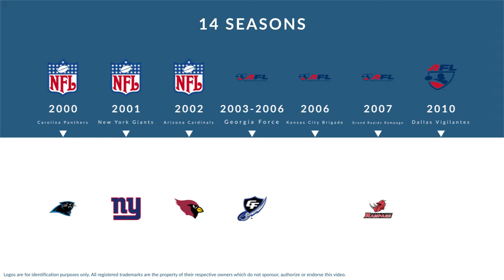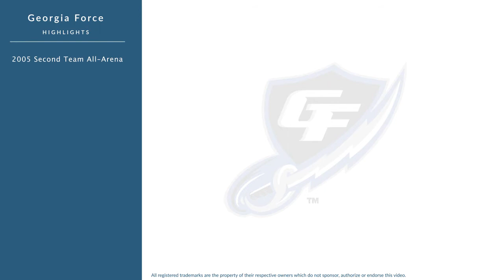Gillis Wilson: Football Defensive End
Gillis Wilson is a former professional football defensive end who played for 14 seasons from 2000 to 2010.

In college, Wilson played for the Southern Jaguars in Baton Rouge Louisiana.

Professionally, Wilson played for the Carolina Panthers, the New York Giants, the Carolina Panthers, the Arizona Cardinals, the Georgia Force, the Kansas City Brigade, the Georgia Force, the Grand Rapids Rampage, the Kansas City Brigade, and the Dallas Vigilantes.

In 2005, he was named Second Team All-Arena.